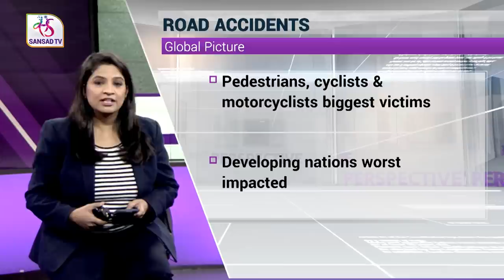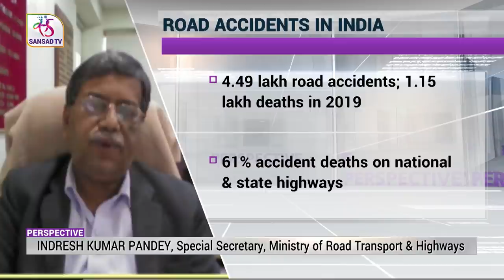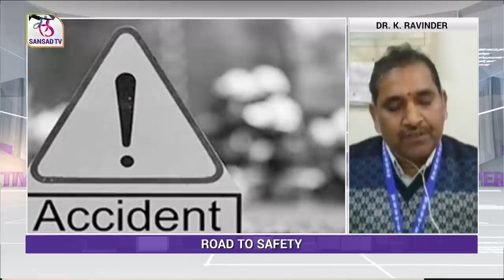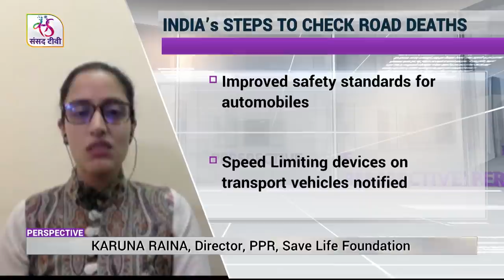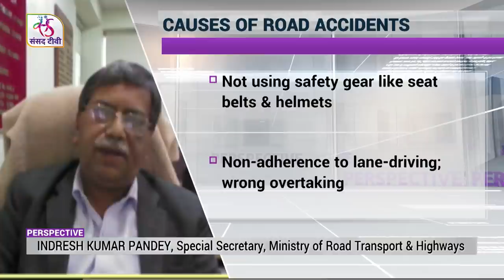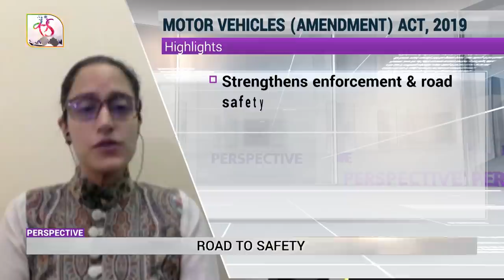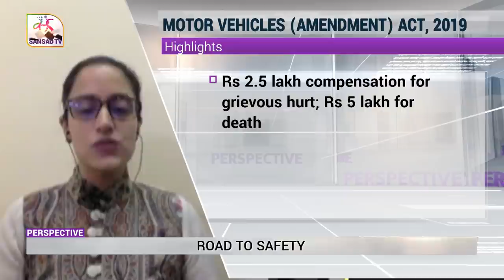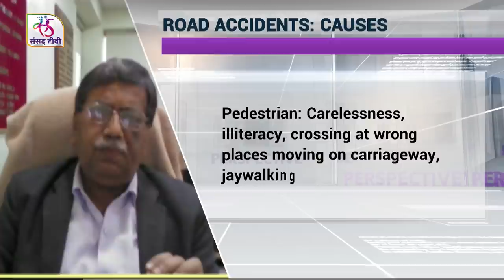Perspective: Road to Safety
In this episode of the Perspective Prog. based on Road to Safety. In focus today is Road Safety – something that concerns each one of us because we’re all road users in one way or the other. In case you’re wondering why are we talking about this now – let me put it in context. The third Sunday of November every year is observed as the World Day of Remembrance for Road Traffic Victims - to remember the millions of people who’ve been killed and seriously injured on the world’s roads…and to acknowledge the suffering of all affected victims, families and communities. Globally, over 3500 people die every day on the roads, which amounts to nearly 1.3 million preventable deaths and an estimated 50 million injuries each year – making it the leading killer of children and young people worldwide. An estimate suggests road accidents could cause around 13 million deaths and 500 million injuries during the next decade, particularly in low- and middle-income countries. Recognizing the enormity of the problem and the need to act, the UN General Assembly adopted a resolution in September 2020, proclaiming the Decade of Action for Road Safety 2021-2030, with the ambitious target of preventing at least 50% of road traffic deaths and injuries by 2030. This year marks the beginning of the Second Decade for Action for Road Safety. The Global Plan on Improving Road Safety was launched by the United Nations last month, calling on countries to deliver on the resolution’s target by make roads safer in the coming years, saving lives, and preventing serious injuries. The question is: How much attention will the Global Plan be able to attract to road safety worldwide? What kind of action is required to not just reduce road fatalities and accidents, but also increase awareness and sensitivity about road safety?

Guests:
1. Indresh Kumar Pandey, DG, Road Development & Special Secretary, Ministry of Road Transport and Highways, GoI
2. Dr. K. Ravinder, Senior Principal Scientist & HoD (TPE Div.), Central Road Research Institute
3. Karuna Raina, Director, Public Policy & Research, Save Life Foundation

Producer: Amit Srivastav, Sagheer Ahmad